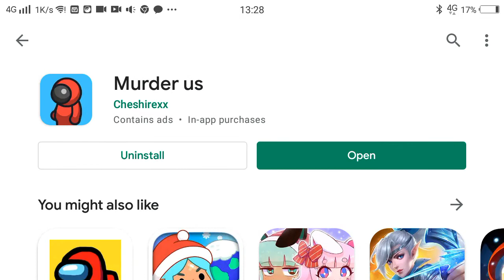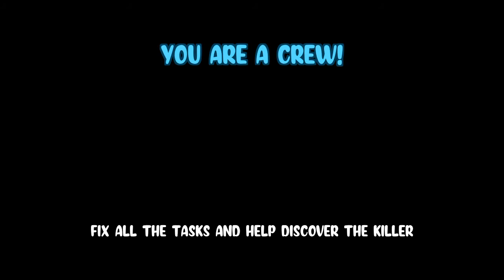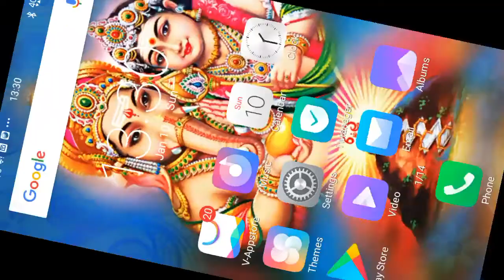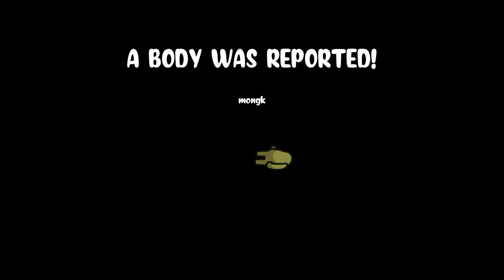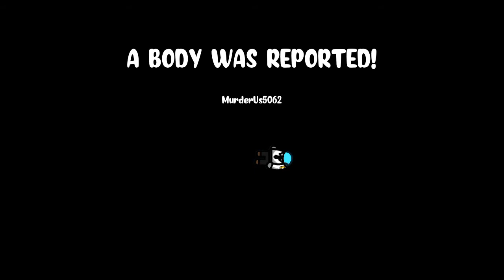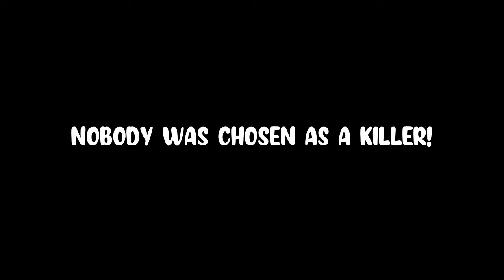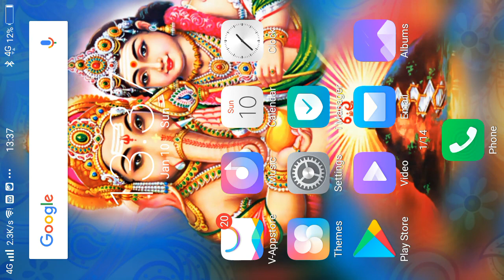Playing murder us